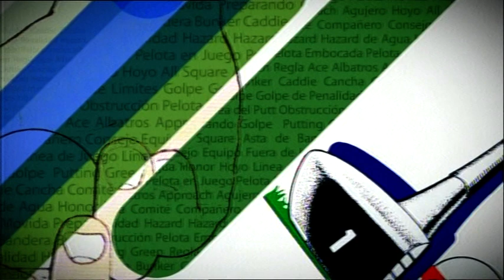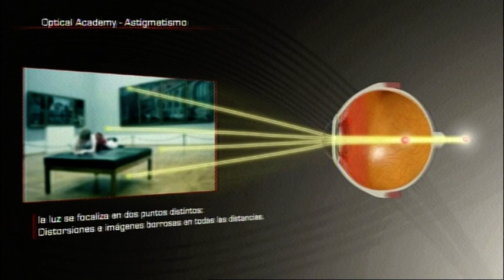Golf y Salud "El astigmatismo"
Hoy hablaremos con Daniel Velasco Optometrista experto en Visión deportiva que nos hablará del astigmatismo y como este puede influirnos en el Golf